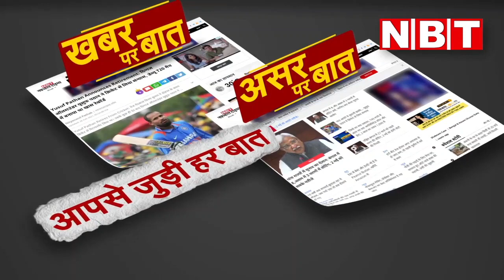Coronavirus बढ़ रहा है और Rajasthan में बच्चों की Offline Classes, ऐसे में डर तो लगता है | NBT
राजस्थान में कोरोना वायरस का संक्रमण फिर से बढ़ रहा है। शुक्रवार को प्रदेश में फिर से 16 और कोविड-19 केस सामने आए हैं। कोरोना संक्रमण के चलते शुक्रवार को एक मरीज की मौत भी हुई है। सरकारी आंकड़ों के अनुसार 7 जिलों में अब भी कोरोना के 259 एक्टिव केस हैं। लेकिन राजस्थान की अशोक गहलोत सरकार की गाइडलाइन्स के मुताबिक फिर भी स्कूल खुल रहे हैं। लेकिन अधिकांश स्कूलों में ऑनलाइन क्लास का विकल्प ही नहीं है। ऐसे में अभिभावक बच्चों को स्कूल तो भेज रहे हैं, लेकिन यह भी कह रहे हैं कि डर तो लगता है।